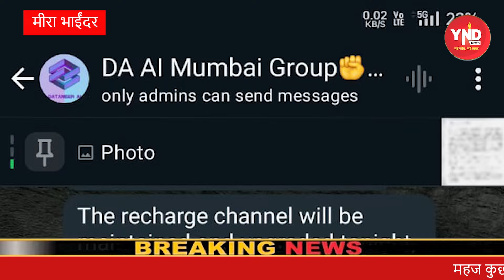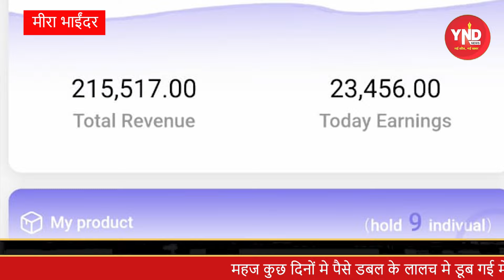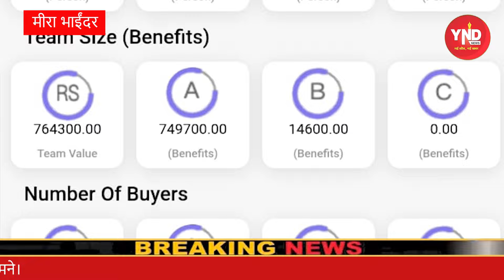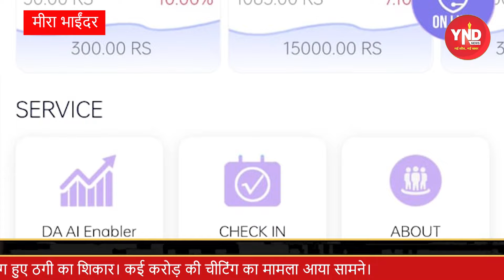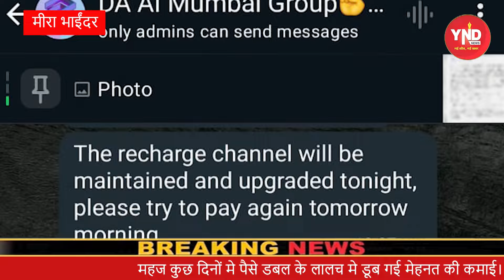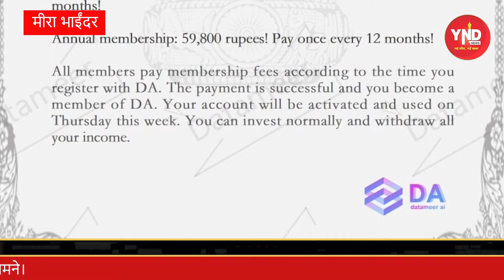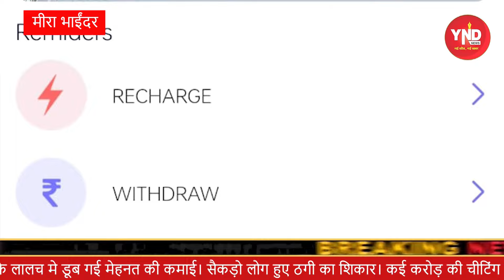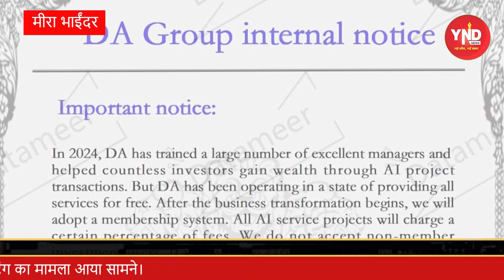ऍप के माध्यम से कई सौ करोड़ का फर्जीवाड़ा ! आरोपी की तलाश शुरू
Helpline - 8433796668